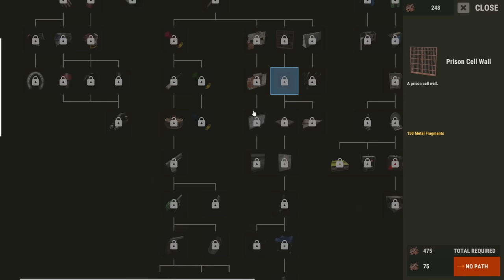I made the BEST TRIO in Rust